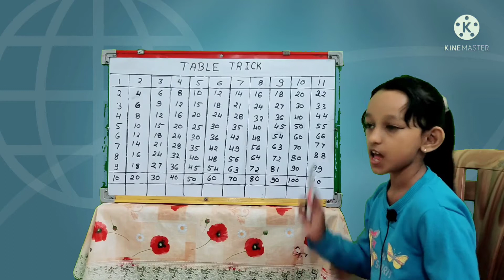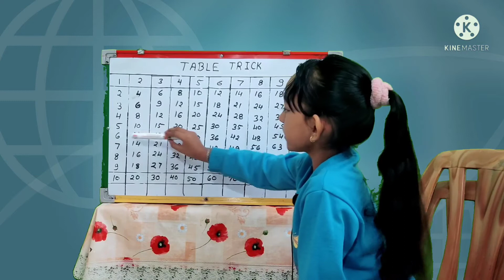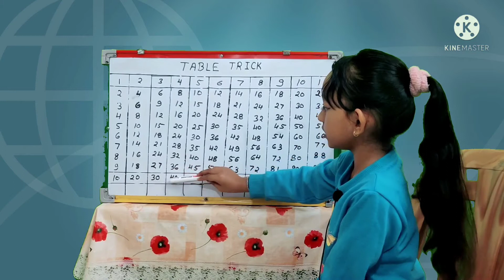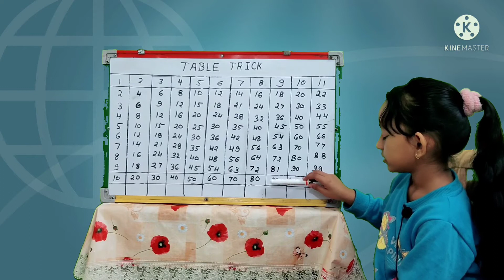easy table tricks for kids / table tricks of part 3 / easy table learning tips/table 8,9,10,11 /